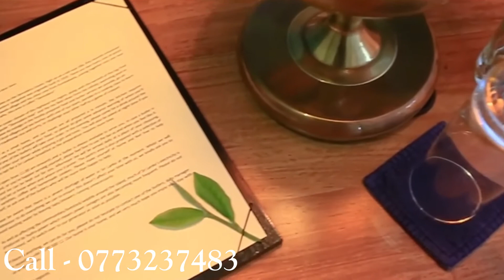NINE SKIES - ELLA, SRI LANKA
Promising far-reaching hill country views, our stylishly refurbished five-bedroom tea bungalow hotel is majestically perched on a tea-fringed hill near Ella. Dating back to the colonial era, the bungalow epitomises its legacy yet indulges discerning guests with contemporary facilities and high-end personalised service – be pampered by our butlers, feast on gourmet food and dip into a garden pool with stunning views across the valley and famous Demodera Loop.

# Double Full Board starting from   Rs.33,600/-*(Weekend)
# Double Half Board starting from  Rs.29,700/-*(Weekend)